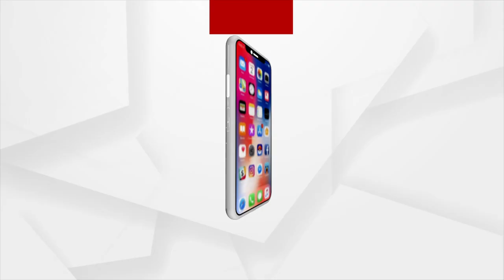Odia Jatra Actor Trilochan sahoo Recollects His Memories By Enacting His Favorite Dialogue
Odia Jatra Actor Trilochan sahoo Recollects His Memories By Enacting His Favorite Dialogue from CID Daya Drama.